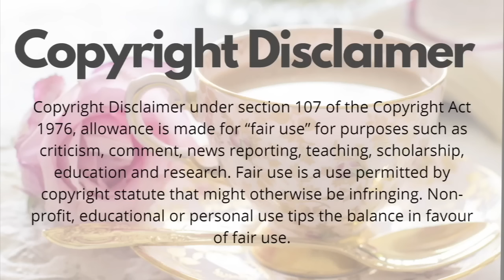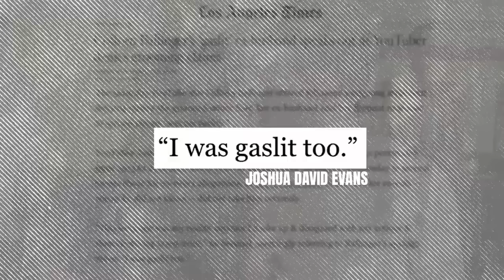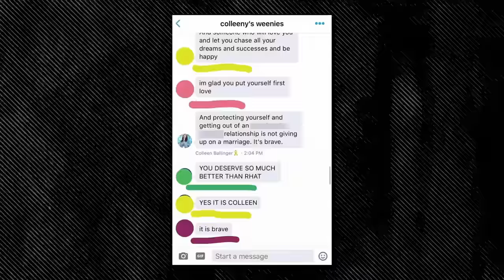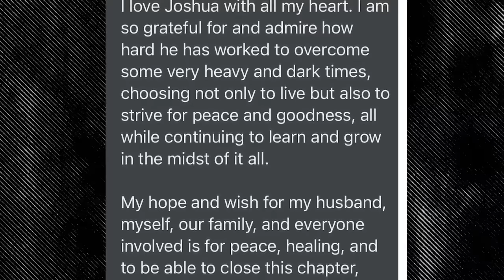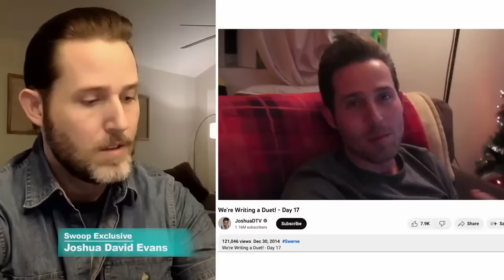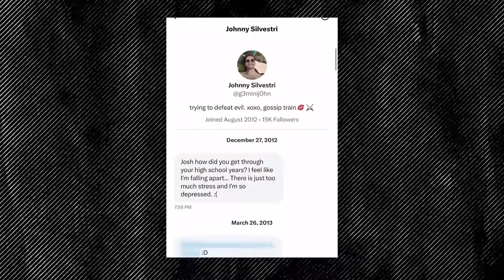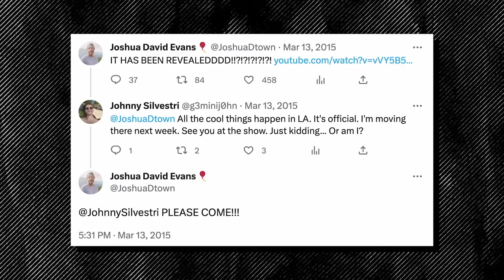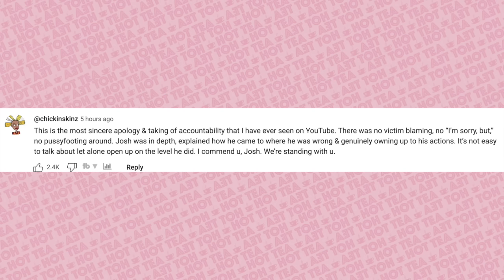I watched swoop's 4 hours interview with joshua evans (colleen's ex husband) and here's the tea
Swoop finally came out with her long awaited interview with joshua david evans. swwop has been making a docuseries expose about Colleen. We talked about her interview johnny, one of the allged victims who came out against joshua evans and kory de soto and how people found some holes in hi story. Watch our last video for more information on that. But this video we're going to be looking at the other side of the coin from joshua david evan's perspective. Joshua, if you don't know, is colleen's ex husband. They got divorced in 2016. colleen seemingly moved on pretty quickly, she got married to her co-star, had kids, but behind the scenes, she was going around obsessively talking about josh. Johnny had made allegations against Joshua and joshua actually ended up apologizing to johnny both privately and publicly FOUR TIMES but johnny did not have it and seemed to just want to stir the pot. Let's get straight into the recap of swoop's video. First off this joshua himself messaged swoop after johnny's allegations because he wanted his part of the story to be out there and swoop asked for the interview. Joshua says that he got a lot of mainstream media channels asking him for an interview but he rejected all of them and this is actually the first time he's going to be talking about this. Both swoop and joshua acknolwedge the fact that joshua's pretty much the only person who's had allegations made against them who's actually acknowledging anything and taking accountability.